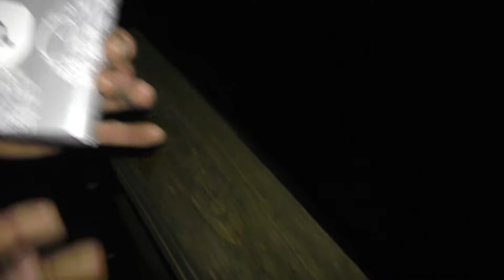10. Türchen Pyro-Adventskalender [2018] - Street Fireworker 🎅